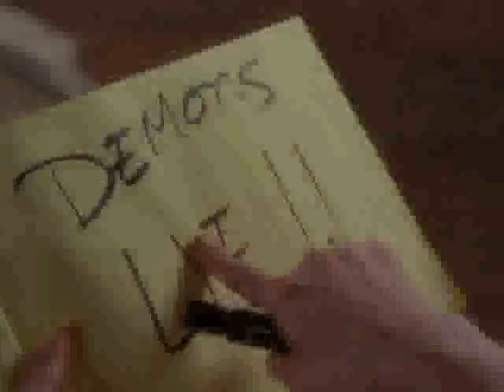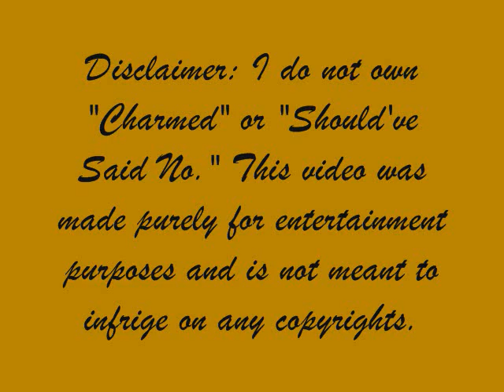Prake (Paige/Drake): Should've Said No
WARNING: The quality of this video is very pixelated, due to conversion problems when I uploaded it. Sorry in advance for the lack of quality. You may also need to turn up your volume.

This is a "Charmed" video dedicated to my favorite Charmedverse AU (Alternate Universe) couple, Paige Matthews and Drake De'mon, to Taylor Swift's, "Should've Said No."

AU Background: Paige meets Drake, an ex-demon who applies for a teaching position at Magic School where she is the Head Mistress. She and Drake become very close and eventually become married. However, Drake begins to develop a secret romance with Paige's older sister, Phoebe. Eventually, they are caught by the eldest of the three sisters, Piper, who tries to tell Paige about her Drake's affair with their sister. At first, Paige doesn't believe it, but soon she catches them for herself, and decides to leave Drake, the latter of whom begs for forgiveness and just one more chance.